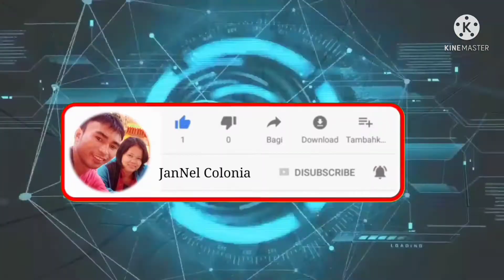ANG KADALASANG MALI SA PAGBIBIGAY NANG VITAMINS SA MGA ALAGANG BABOY. HALINA AT ALAMIN.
Ang Video na ito ay nagbabahagi Ng kaalamanan tungkol sa mga kadalasang Mali sa pagbibigay nang vitamins sa mga alagang baboy.
FEED PRO